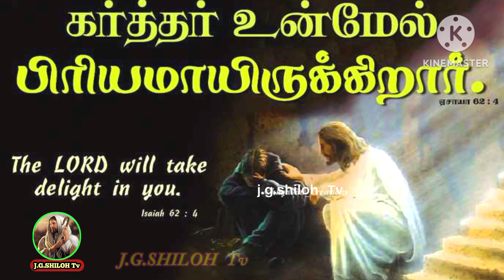தினம் ஒரு வார்த்தை 27-05-2024 திங்கள் கிழமை Sis. ரோஸ்லின் சஹானா ஆலங்குளம் தென்காசி மாவட்டம்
Bro. M. Gnanasekaran
J. G. SHILOH Tv
New perungalathur
Chennai 600063
Chengalpattu District

give us your valuable comments